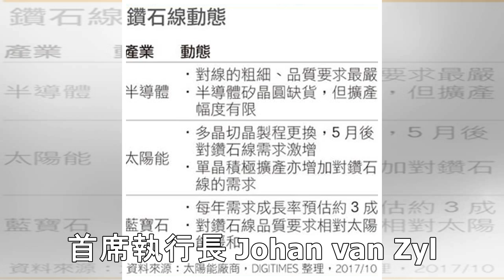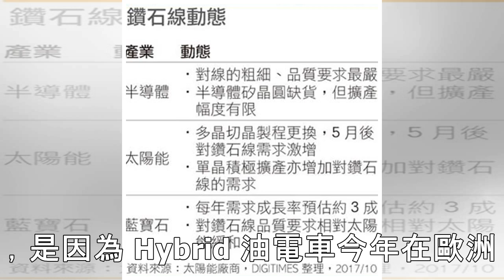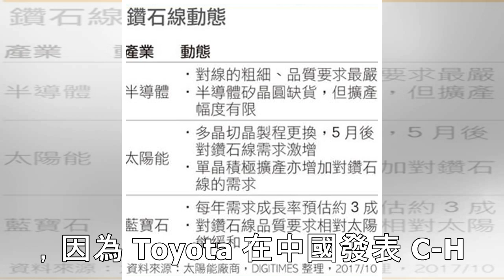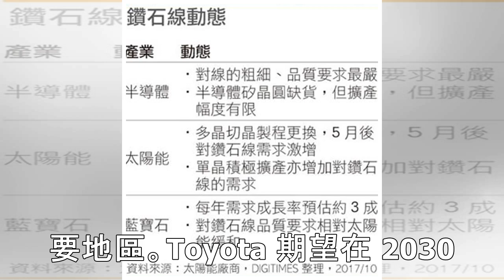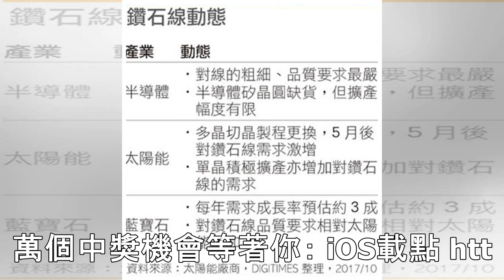Toyota 高層透露電動車問世時間點，首款車有望是 C-HR EV！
2019/03/11 16:05 文／記者蘇銘翰    圖片來源／Toyota 全球各家車廠近年來都在積極發展電動車，而擁有相當成熟油電技術的 Toyota 也準備進軍該領域，品牌歐洲 CEO 在日內瓦車展接受訪問時表示，將於 2021 年在歐洲推出首款純電車，有望是 C-HR EV 車型。 Toyota 歐洲執行長表示，將於 2021 年在歐洲推出首款電動車。 根據外媒《Ca...